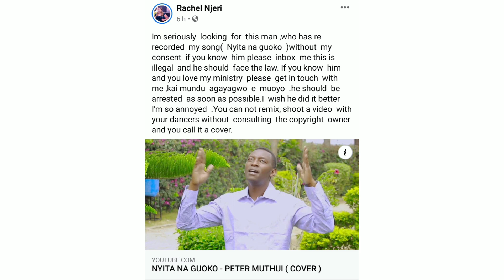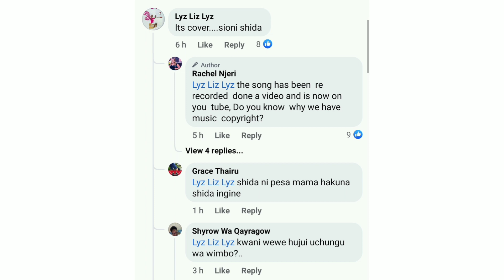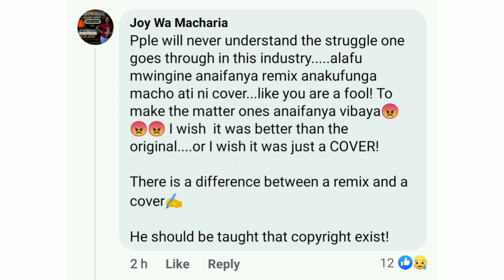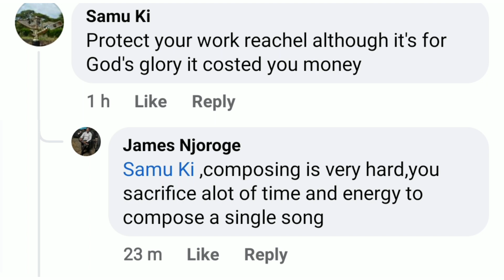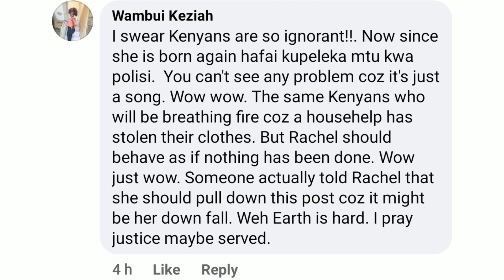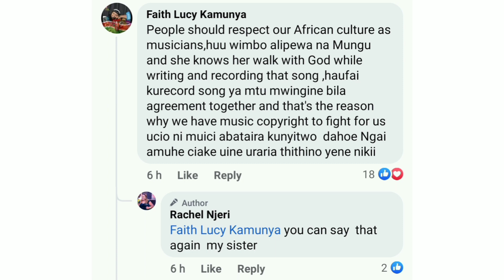RACHEL NJERI ANNOYED AT A MAN WHO RECORDED HER SONG WITHOUT CONSENT YOU SHOULD BE ARRESTED ASAP!!!!